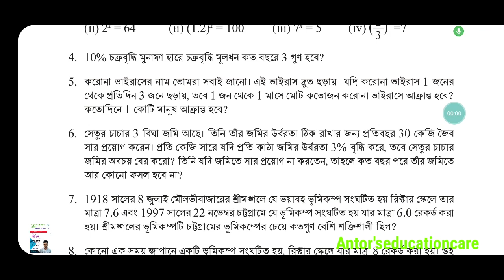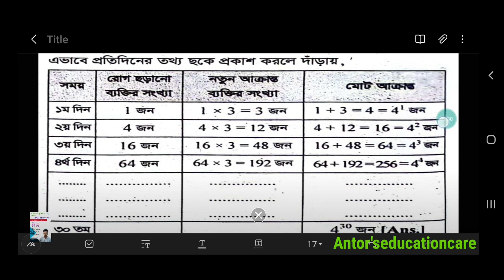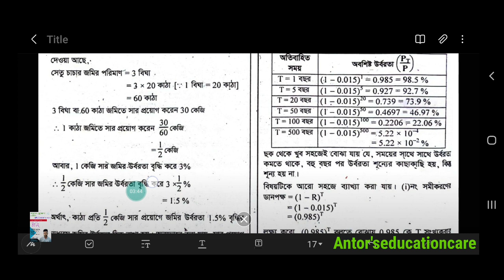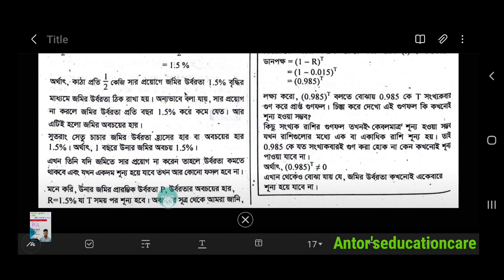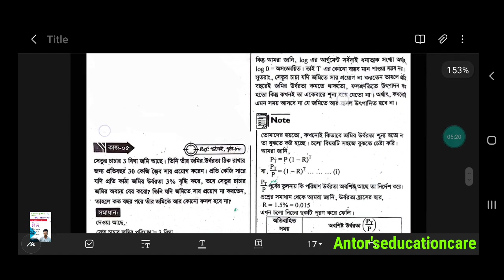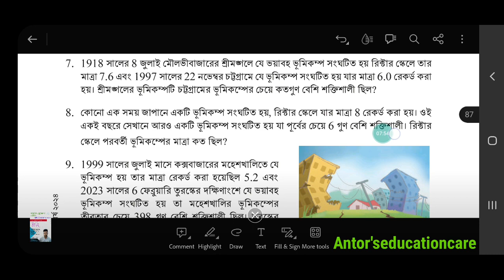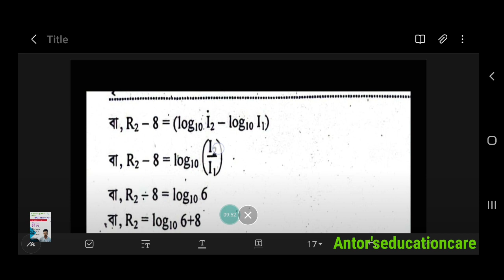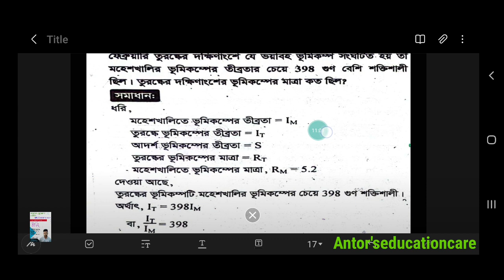লগারিদমের ধারণা ও প্রয়োগ | অনুশীলনীর সমাধান | ৯ম শ্রেণীর গণিত ৩য় অধ্যায় | নতুন কারিকুলাম |Class 9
লগারিদমের ধারণা ও প্রয়োগ | অনুশীলনীর সমাধান | নবম  শ্রেণীর গণিত তৃতীয়  অধ্যায় | নতুন কারিকুলাম | Class 9  math chapter 3

Releted keywords :

নবম শ্রেণির নতুন কারিকুলাম ২০২৪ গণিত,
লগারিদমের ধারণা ও প্রয়োগ নবম শ্রেণির গণিত তৃতীয় অধ্যায় পৃষ্ঠা নং ৮০,
নবম শ্রেণির গণিত তৃতীয় অধ্যায় লগারিদমের ধারণা ও প্রয়োগ পৃষ্ঠা নং ৮০,
নতুন কারিকুলাম নবম শ্রেণির গণিত সমাধান,
লগারিদমের ধারণা ও প্রয়োগ ৯ম শ্রেণির গণিত ৩য় অধ্যায় পৃষ্ঠা নং ৮০,
লগারিদমের ধারণা ও প্রয়োগ অধ্যায় ৩,
নতুন কারিকুলাম নবম গণিত,
নবম শ্রেণি গণিত বই পরিচিতি ২০২৪,
নতুন কারিকুলাম গণিত বই,
লগারিদমের ধারণা ও প্রয়োগ অনুশীলনীর সমাধান ৮০ পৃষ্ঠা নবম শ্রেণী,
নবম শ্রেণীর গণিত তৃতীয় অধ্যায় অনুশীলনীর সমাধান, লগারিদমের ধারনা ও প্রয়োগ অধ্যায়ের অনুশীলন প্রশ্ন ৯,লগারিদমের ধারনা ও প্রয়োগ অধ্যায়ের অনুশীলন প্রশ্ন ৫,
লগারিদমের ধারনা ও প্রয়োগ অধ্যায়ের অনুশীলন প্রশ্ন ৬,
লগারিদমের ধারনা ও প্রয়োগ অধ্যায়ের অনুশীলন প্রশ্ন ৭,
লগারিদমের ধারনা ও প্রয়োগ অধ্যায়ের অনুশীলন প্রশ্ন ৮,

class 9 2024 math book new curriculum,
class nine math chapter 03, antors education care